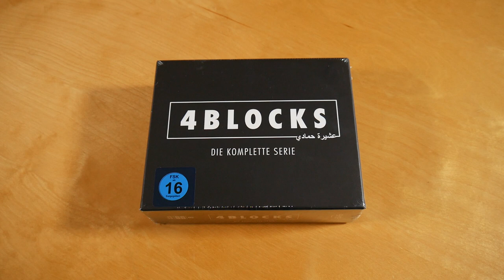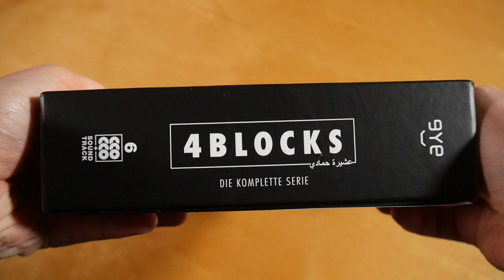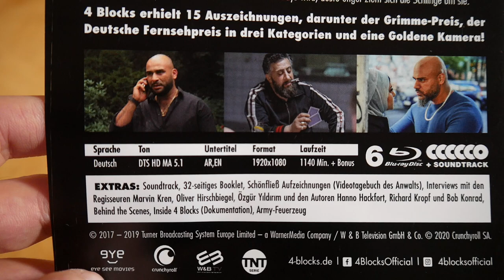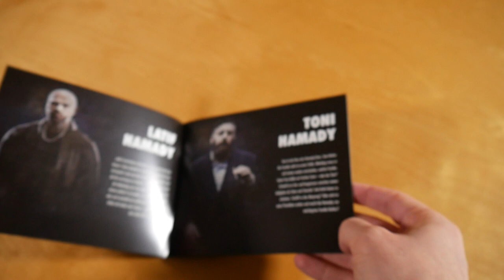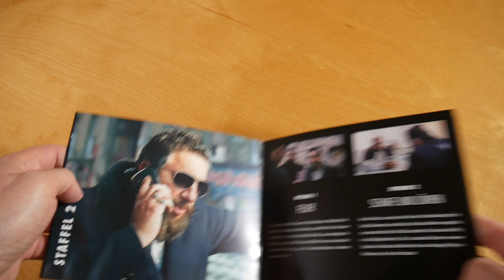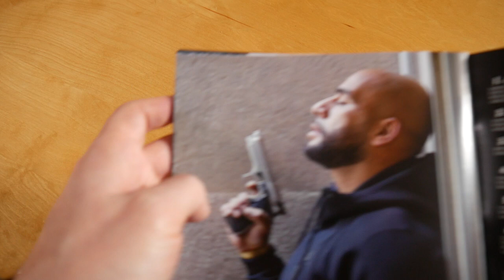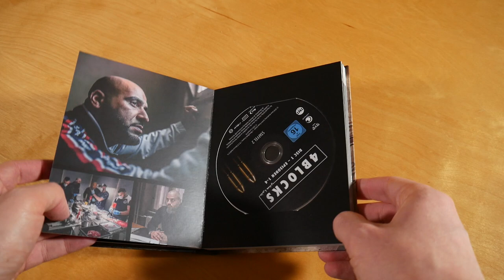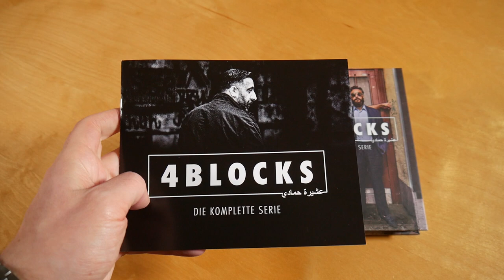4 Blocks Serien Box Unboxing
In diesem Video zeige ich euch die 4 Blocks Serien Box.

✘► SERIE INFOS
4 Blocks
Kaufpreis: 59,90 €

4 Blocks Box Inhalt:
- Blu-ray (6x)
- Soundtrack CD
- Feuerzeug

Soundtrack Tracklist:
01. Uff (Veysel, Gzuz)
02. Olay Molay (Gringo, Hasan K, Sa4)
03. 4 Blocks (Gringo, Massiv, Veysel)
04. Bruder (Soolking, Veysel)
05. Lativ (Massiv)
06. Willkommen in meinem Block (Eunique)
07. Kleiner Cabron (Veysel)
08. Araber (Massiv)
09. NB4 (Gringo, Hasan K)
10. Cristiano Ronaldo (Gringo, Hasan K)
11. Wake Up (Gringo, Laruzo, Maxwell, Moe Phoenix)
12. Hattrick 4 (Gringo, Hasan K, Zero 5)
13. Sag schon (Summer Cem, Veysel)
14. Ohne Dich (Veysel)

4 Blocks Info:
Die Serie erschien 2017 über TNT Serie.